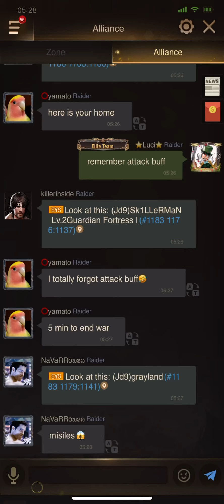Doomsday, Spank and Tank state 1186. Last shelter